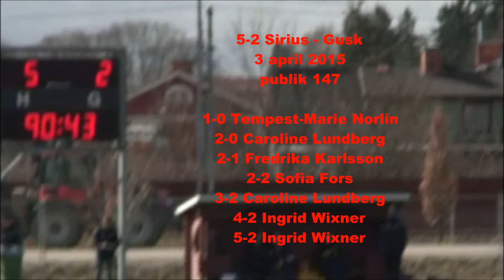GUSK gör ett snyggt mål - Sirius vs. GUSK träningsmatch Löten Uppsala 2015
Som rubriken lyder - GUSK gör ett snyggt mål!
Vill du utvecklas som fotbollsspelare? Tveka inte att ta kontakt med Gusk för att komma och provträna! Säsongen 2015 spelar Gusk i div. 1 div. 2 och div 5